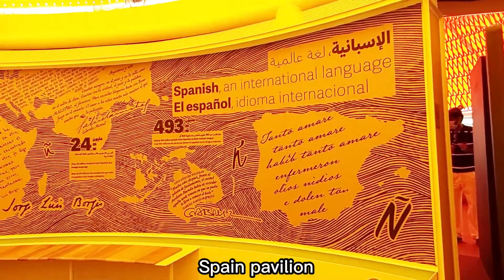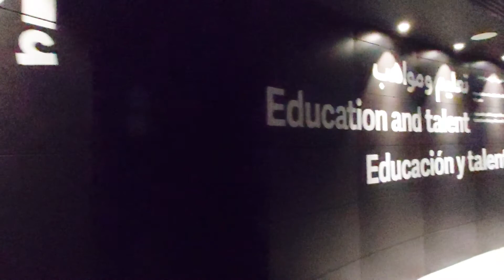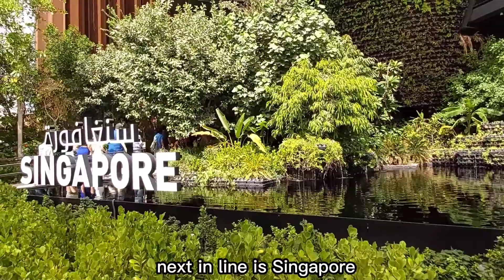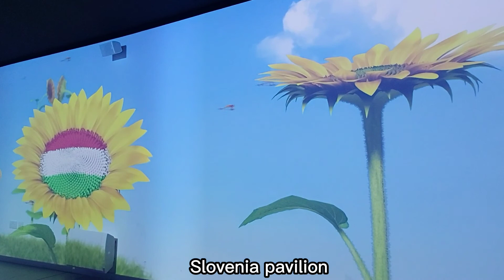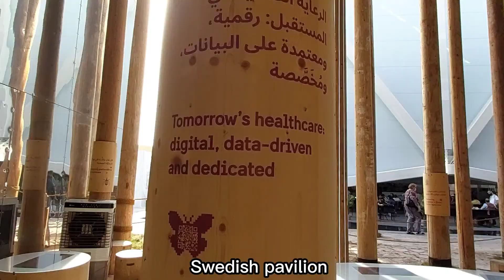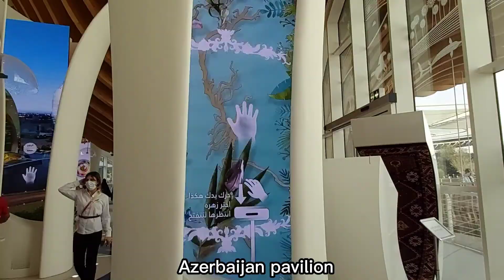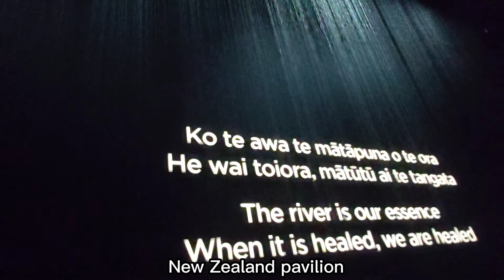DUBAI EXPO2020 EXPERIENCED||OUR LAST VISIT BEFORE IT ENDS